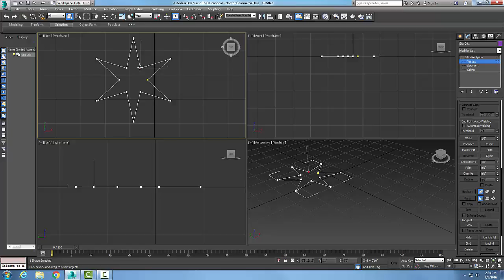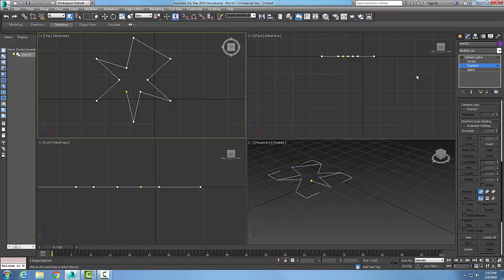3ds Max 06-21 Editable Spline Geometry Rollout Delete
Modifying Splines